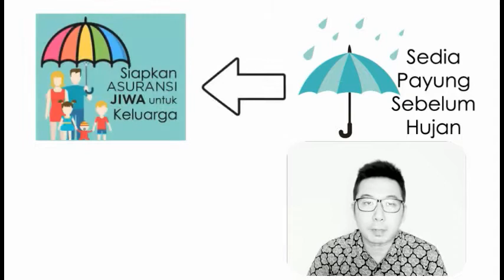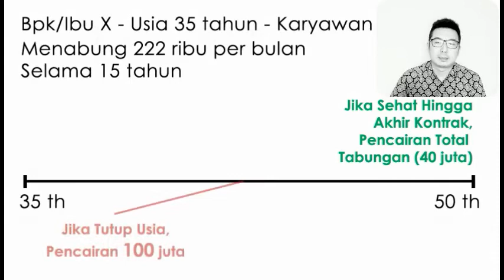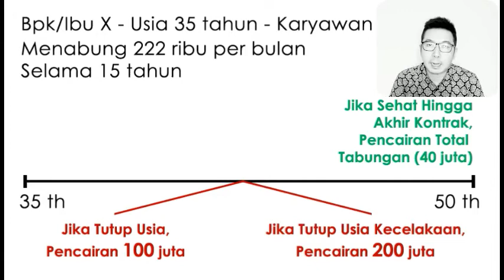#06 Term Saving Protection (1)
Proteksi ekonomis dengan nilai tunai yang terjamin. Bonus perlindungan asuransi jiwa hingga 500% bahkan lebih. Lindungi keluarga anda dengan Asuransi Jiwa Manulife yaitu Term Saving Protection.

Valentino Amaldi
Financial Advisor